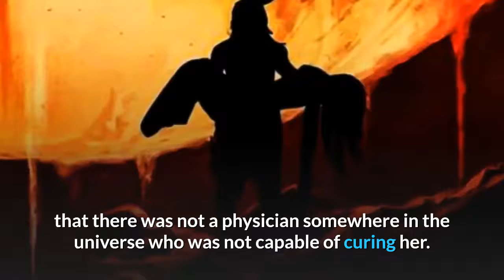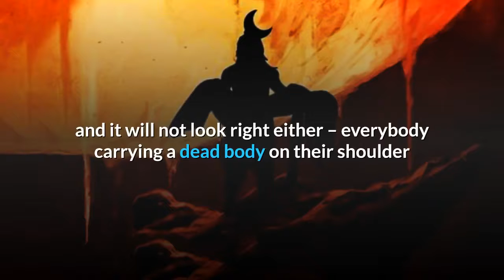Carrying the Dead – A Thoughtful Story on Clearing the Past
Stories with morals, knowledge, life lessons and subtitles.

In India there is a beautiful story about Shiva. He loved his wife Parvati so much that when she died, he could not believe that there was not a physician somewhere in the universe who was not capable of curing her. Everybody tried to persuade him, “You are mad. In your attachment, you are blind – she is dead; now no physician can do anything.”

There are twelve places, still marked with the temples of Shiva, where each one of the limbs of his wife had fallen.

Let the dead disappear - Be clean of the past!

These stories with morals are enjoyed by all, children and adults and provides inspiration and motivation through life.

⭐ Make Your First $100 Online In 60 Days Or Your Money Back!